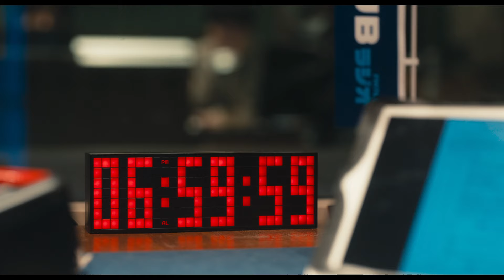阿部寛主演、放送と事件が同時進行するリアルタイム型サスペンス・エンタテインメント『ショウタイムセブン』特報【2025年2月7日公開】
松竹、アスミック・エース共同配給により、映画『ショウタイムセブン』が2025年2月7日より全国公開される。

阿部寛が演じる折本は、夜7時から放送されている国民的報道番組「ショウタイム7」を降板させられたキャスター。抜け殻のように日々を送っていたが、爆破テロ事件の犯人から交渉役に指名され、キャリア復帰をかけた【独占生中継】を始めるのだった。しかし、スタジオ内にも爆弾が仕掛けられていると明かされ、全ての発言が生死を決める極限状態に追い込まれていく！

犯人の正体と要求とは？なぜ、折本は指名されたのか？思いもよらない『罠』と明らかになる『謎』の果てに、驚愕の結末が待っている！

　手に汗握るサスペンスフルな展開を描く本作について「緻密に練り上げられた演出の中で、息をのむような緊張感とともに物語が展開します」と阿部が明かすとおり、一瞬たりとも目が離せない展開が待ち受ける。

　韓国で大ヒットを記録したソリッドスリラー『テロ, ライブ』（監督：キム・ビョンウ、主演：ハ・ジョンウ）を原作に、オリジナル展開をふんだんに盛り込んだ本作。全編に渡って緊張感が漂う本作に対して監督は「スピード感とテンポを大事にしつつ、白熱したセリフの応酬の中に敢えて奇妙な“間”を作ることでメリハリをつけ、「次に何が起こるのかわからない」不安を最大限に煽る演出を意識しました」と、日本映画では類を見ない限られた空間の中で起こる緊張感マックスの演出を行ったと語る。

　主演を務めるのは日本を代表する俳優として常に第一線を走り続ける阿部寛。『テルマエ・ロマエ』（12）で第36回日本アカデミー賞最優秀主演男優賞受賞、『歩いても 歩いても』（08）、『青い鳥』（08）で第63回毎日映画コンクール男優主演賞受賞、『とんび』（22）、『異動辞令は音楽隊!』（22）で第35回日刊スポーツ映画大賞主演男優賞受賞など数多くの映画賞に輝く名優・阿部が『異動辞令は音楽隊!』(22)以来およそ3年ぶりの映画主演を飾る。

　圧倒的な存在感と唯一無二の演技力で毎回全く違うキャラクターを演じ続け、幅広いファンの獲得にも成功しており、近年では「VIVANT」（TBS／23）で警視庁公安部の底の知れない野崎というキャラクターを演じて話題を総ざらいしたことも記憶に新しい。

　監督・脚本を手掛けたのは大河ドラマ「おんな城主直虎」、連続テレビ小説「まれ」、ドラマシリーズ「岸辺露伴は動かない」などの演出を担当し、映画デビュー作『岸辺露伴 ルーヴルへ行く』ではサスペンスフルで高クオリティなエンタテインメント大作を生み出し大ヒットを記録した渡辺一貴。

　そんな阿部が本作で演じる役柄は、自身初となる「テレビ局の元人気キャスター・折本眞之輔」。公開年である2025年にキャリア40年を迎える阿部は初めてのキャスター役について「今回、キャスター役を演じるのは初めてで、非常に繊細で難しい役でしたが、監督のご指導とサポートに心から感謝しています」と振り返る。この作品を引き受けた理由として「脚本を読んだ際、自分を新たな領域へと誘ってくれるような作品だと思い、この役をお受けしました」と語る。

　今回阿部と初タッグとなる渡辺監督はその起用に際して「行動が複雑で時には理解しがたいような決断をする折本のキャラクターを説得力のあるお芝居で表現できるのは阿部さんしか考えられなかったです。ひたむきに貪欲なまでに役に向き合い続ける阿部さんとの撮影はとても刺激的な日々でした」と日本を代表する俳優・阿部寛への尊敬と憧れを熱い気持ちで語った。

　入念なリハーサルを経て撮影に挑んだ阿部は「撮影現場では、緊張感あふれるシーンが連続し、複数のカメラで長回しを行うことが多く、まるで舞台の上に立っているような生々しい緊張感がありました。そのため、台本を完全に自分の中に落とし込み、瞬間瞬間の感情やライブ感を最大限に引き出すことが僕の挑戦でした」と役と作品への熱い思いを明かす。本作だけの誰も見たことがない新しい阿部寛の姿に期待が高まる。

　複数台のカメラが使用され長回しで撮影された本作について「できるだけ芝居を止めずに長回しをした10分以上のテイクも数知れずあります。カメラの揺れなど小さなハプニングが起きてもそれを活かしました。テイクを重ねるごとに阿部寛さんの熱量と迫力に凄みが増していきます。モニターを見ながら私もこの生放送に参加している感覚に陥りました」と日本中が目撃する史上最悪の‹生放送(ショウタイム)›の最初の視聴者である監督もとんでもないものを目撃してしまった興奮が伝わってくる。

　この特報映像は、看板報道番組「ショウタイム7」のメインキャスターの座を追われた折本眞之輔のもとにかかってきた爆破テロ予告の電話から始まる。冗談だと思い一蹴した折本だが、その直後に発電所で大規模な爆発が起き、一気に緊張感が走る。犯人から交渉人に指名された折本はこの事件をキャスターに返り咲くチャンスと捉え、オンエア中の「ショウタイム7」に乗り込み、犯人との緊急生中継を始める。「さあ、スタートです」。これは、 “史上最悪の〈生放送(ショウタイム)〉”の始まりに過ぎない。折本の不敵な笑みが意味するものとは？折本とともに事件に巻き込まれるのは一体誰か？そして、犯人の正体とは―？

出演：阿部寛
監督/脚本：渡辺一貴
原作：The film “The Terror, Live” written and directed by Kim Byung-woo, and produced and distributed by Lotte CultureWorks Co., Ltd. and Cine2000
配給：松竹　アスミック・エース
タイトル：ショウタイムセブン
（C）2025『ショウタイムセブン』製作委員会